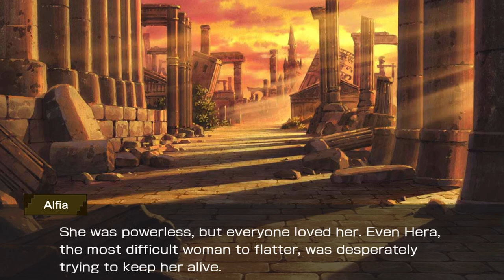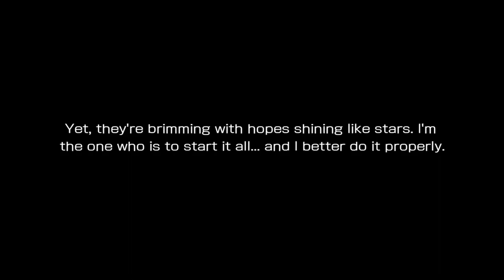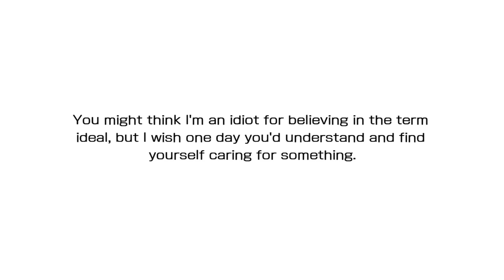Astrea Record ~Ultimate Clash~ Extra Story | DanMachi - MEMORIA FREESE (DanMemo)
7 Years Ago.
Chaos had replaced the world order.
People washed blood with blood in Orario’s Dark Era.
To put an end to the city’s worst nightmare, a familia that symbolizes justice stood up. This is a story of certain familia’s that lived through that dark age.

This is an extra story from the Great Tale from DanMachi - MEMORIA FREESE (DanMemo) as it is their 3rd Anniversary.

Chapter:
A Story of Unnoteworthy Gods and Heroes

Creator of Danmachi Franchise:
Fujino Ōmori